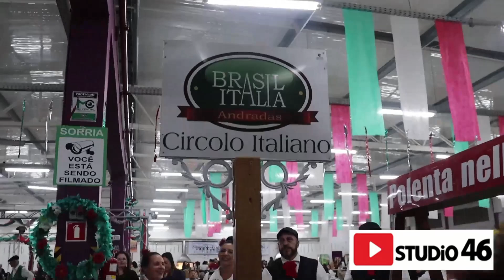Veja Isso Agora Tony Angeli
Tony Angeli este na Festa Italiana 2024.
Assista o Veja Isso Agora toda quarta-feira as 20hs.  Podcat apresentado pelo jornalista Elias C. Batista.

Bem-vindo ao Canal Studio46!